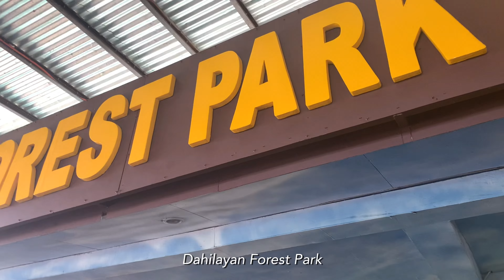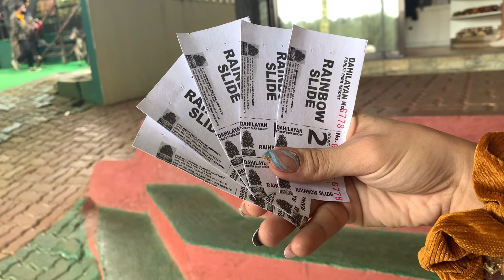Dahilayan Bukidnon Forest Park Vlog with friends 🌲🍃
dahilayan,
dahilayan forest park resort,
dahilayan rides,
dahilayan blog,
cdo to dahilayan,
cagayan de oro to dahilayan,
cagayan to dahilayan,
dahilayan forest park,
dahilayan forest luge,
dahilayan forest
Dahilayan vlog
Bukidnon vlog
Dahilayan Luge
Bukidnon
Dahilayan forest park vlog
Cdo to dahilayan